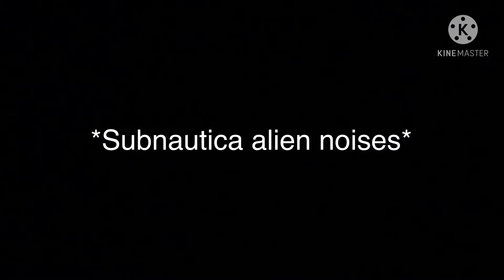Asked my cousin to make the weirdest noise he could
R e g r e t